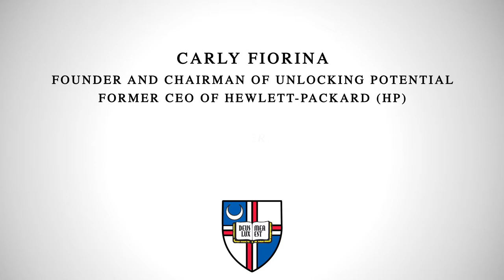CEO Lecture | Carly Fiorina | Leadership